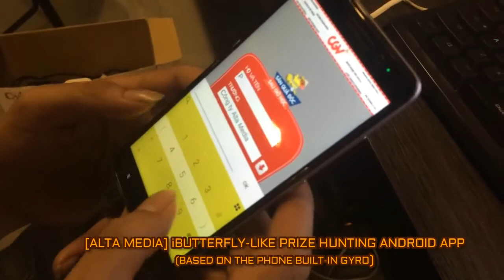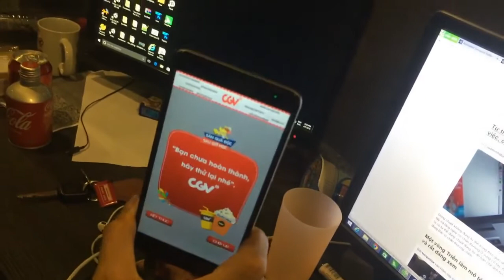[ALTA MEDIA] LẬP TRÌNH TƯƠNG TÁC APP SĂN QUÀ SỬ DỤNG GYRO TƯƠNG TỰ NHƯ iBUTTERFLY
The video above is an introductory video of a mobile application that allows users to participate in games and activities for a chance to receive rewards and gifts.

 In the video, the presenter will introduce the app's features, including how to participate in games and activities for a chance to receive rewards and gifts. The presenter will explain how users can use the app to find the nearest activities and games, participate in them, and receive rewards and gifts.